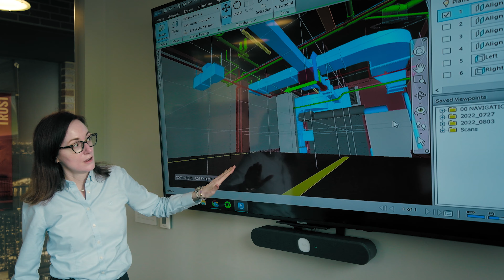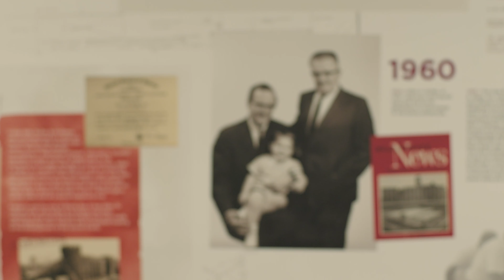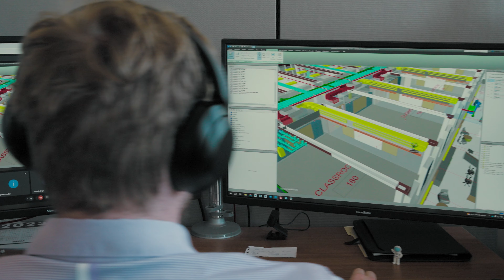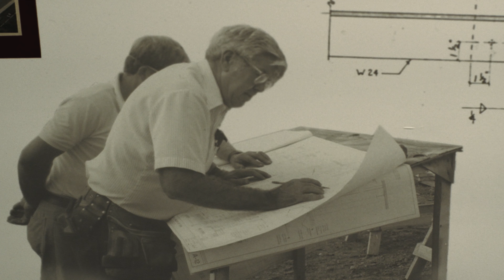2024 Bulley & Andrews Corporate Video